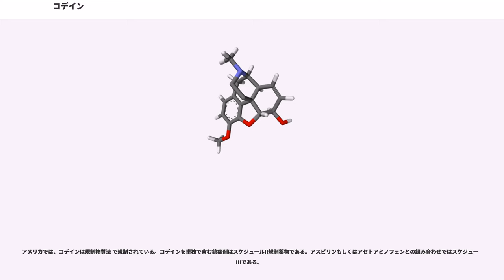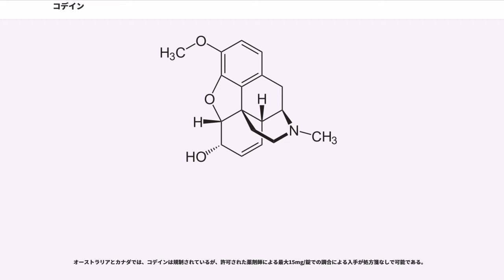コデイン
コデイン（）またはメチルモルヒネは鎮痛、鎮咳、および下痢止めの作用のある、μ受容体アゴニストのオピオイドである。塩の形態の硫酸コデインもしくはリン酸コデインとして製品化されている。リン酸コデインは鎮痛剤（疼痛の緩和ケア）や下痢止めとして用いられるが、コデインを還元して製造したジヒドロコデインを鎮咳薬（咳止め薬）として風邪薬に配合するのが一般的である。コデインは1832年にアヘンから単離された。プロドラッグであり、代謝産物の約10%がモルヒネとなる。

コデインは世界保健機関(WHO)の必須医薬品に定められている。WHO方式がん性痛治療法では、第2段階の弱オピオイドの第1選択薬に指定されている。日本の処方箋医薬品としては、劇薬に区分される。乱用されやすく、国際条約である麻薬に関する単一条約が、コデインをスケジュールII薬物に指定している。

コデインは、1832年にフランスの薬学者ピエール＝ジャン・ロビケ(Pierre Jean Robiquet)によって、アヘンからテバインと共に単離されたことで発見された。

国際条約である1961年の麻薬に関する単一条約が、コデインをスケジュールII薬物に指定している。

アヘン由来の天然化合物ベンジルイソキノリン型アルカロイドだが、コデインはアヘン中のアルカロイドとして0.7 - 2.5%ほどしか含まれない。化学構造上モルヒネに類似し、フェノール環3位のOH基がメチル置換されたメチルモルヒネであるため、アメリカ合衆国内で使用されているコデインはモルヒネをO-メチル化して合成されている。

日本の厚生労働省において認可されている使用方法は以下のようになっている。

現在の投与方法は主に経口で、形状は錠、散、シロップなどがある。錠剤ではコデインはしばしばアセトアミノフェン、アスピリン、イブプロフェンと共に調合される。これらの組み合わせは、それぞれ単体での使用よりも良い疼痛コントロールが可能となる。

純粋なコデインの使用量が1回60mg、24時間につき240mg以上は投与されない。これは天井効果により、投与量を多くしても効果は投与量に比例して大きくならないからである。反対に副作用が強くなる恐れがある。

コデインを含む製剤は多くの国で一般用医薬品(OTC医薬品)としても販売されている。しかし、このような形で使われるコデインの急性咳に対する有効性には証拠がないというメタアナリシスもある。

一般的な副作用は、掻痒感、吐き気、嘔吐、眠気、口内乾燥感、瞳孔縮小、起立性低血圧、排尿障害、便秘目眩、薬疹。

ほとんどの副作用への耐性、および作用への耐性は長期連用と共に形成する。これは作用または副作用毎に形成される速度は異なる。たとえば便秘を含む作用への耐性形成は、遅い。

潜在的に深刻な副作用は他のオピオイドと同様に呼吸抑制である。この抑制は用量依存であり、この呼吸抑制が過量服用時に深刻な結果をもたらす。

長期内服からの離脱時において、著しい抑うつ状態を呈する。

コデインを使用していた母親が授乳を行った乳児が死亡した症例の報告がある。既述の通り、ヒトの体内では投与されたコデインの約10%がCYP2D6によってモルヒネになるとされている。本症例は、授乳婦の体内でコデインから生成したモルヒネが、母乳を通して乳児に移行し、モルヒネの毒性によって乳児が死亡したと見られている。なお、誘発中枢抑制の発現には母親のシトクロムP4502D6(CYP2D6)遺伝子型が影響していると報告されている。

コデインそのものはμ-オピオイド受容体に弱い親和力を示す。主要な鎮痛作用はμ-オピオイド受容体へのモルヒネの親和性による。しかし他の作用または副作用は他のオピオイド受容体への作用による。

モルヒネと極めて類似した化学構造と薬理作用を有するが、モルヒネに比べ作用は弱い。力価は、鎮痛作用は、鎮静・催眠作用は約、呼吸抑制作用も程度とされている。反面、鎮咳作用量でモルヒネに比べ便秘、悪心・嘔吐等の副作用が少なく、依存性形成も弱いので、主として鎮咳の目的に使用される。

主として肝代謝酵素UGT2B7、UGT2B4及び一部CYP3A4、CYP2D6で代謝される。

コデインはプロドラッグであり、グルクロン酸抱合及びO-脱メチル化された代謝産物のみが薬効薬理を発揮する。代謝産物の約10%がモルヒネとなり、鎮痛力価はモルヒネの半分にも満たない...